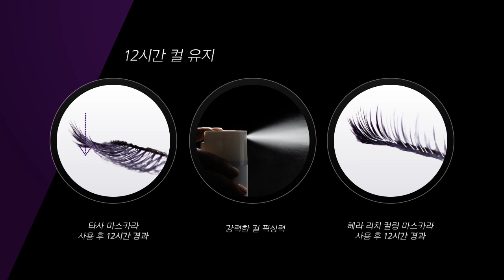[헤라 리치컬링 마스카라] 마스카라 바르기 Know-How 공개!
더욱 강력해진 리치컬링 마스카라!
1. 12시간 컬 유지!
2. 12시간 번짐 improve!
3. 미온수 이지클렌징!